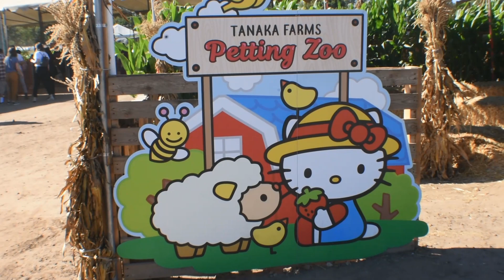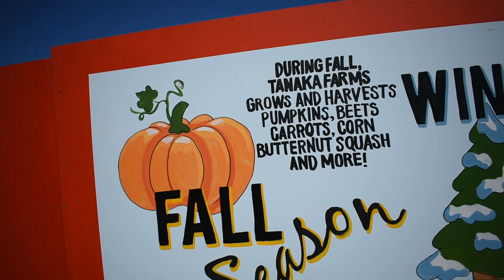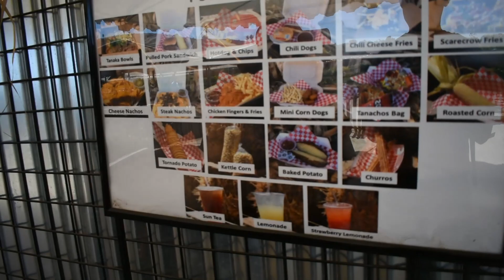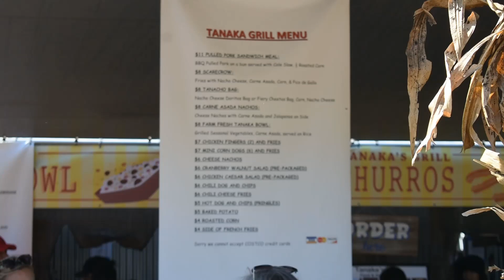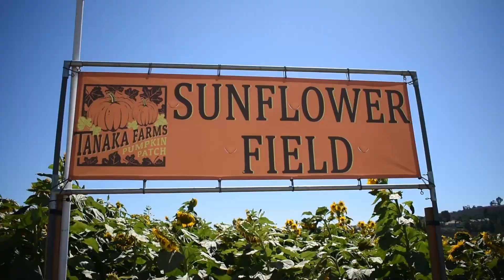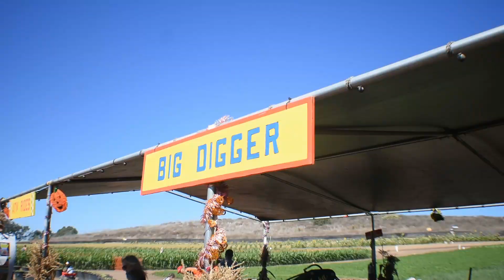That time we went to the Hello Kitty Pumpkin Patch.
Our trip to the Hello Kitty Pumpkin Patch hosted by Tanaka Farms in Irvine, CA. We picked vegetables, had a wagon ride, and shot a pumpkin out of a cannon. Check out the event for yourselves before they close at the end of October.